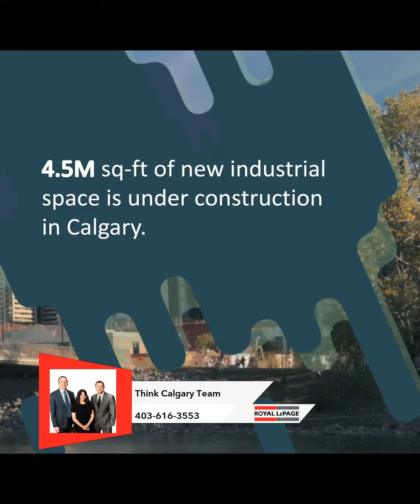Calgary Industrial Lease Rates Rise